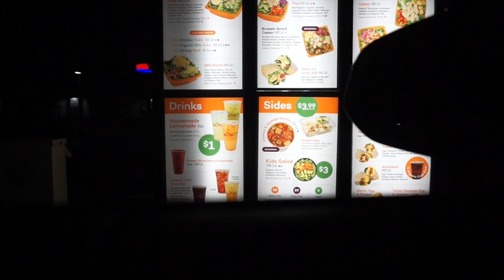Vlogmas| Day 13-18 | The Last Week Of School